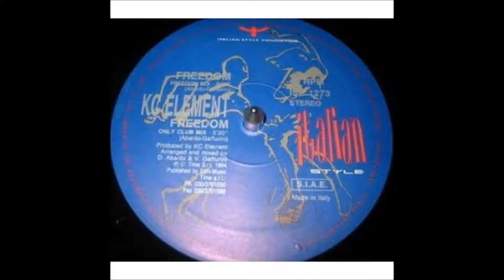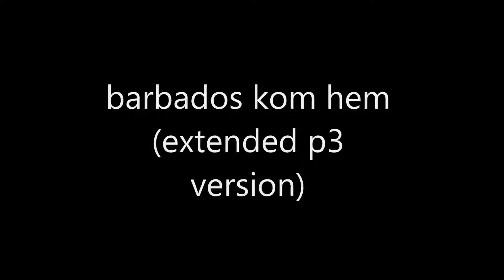barbados kom hem extended p3 version